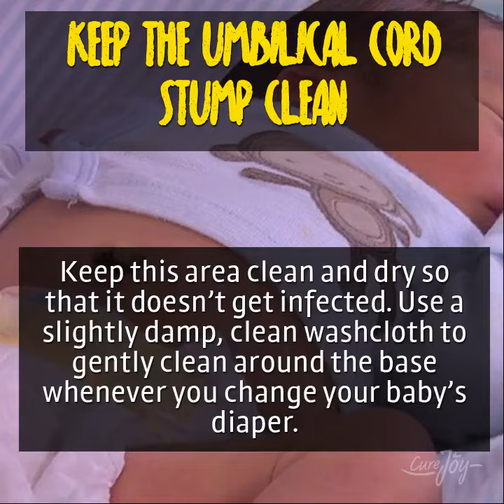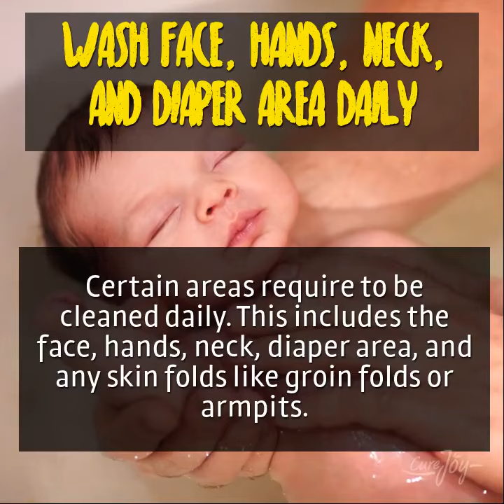Babies, Baths, And Beyond - Ayurveda by Curejoy